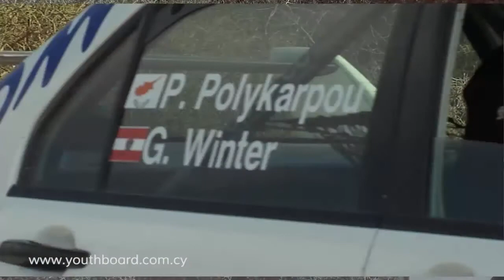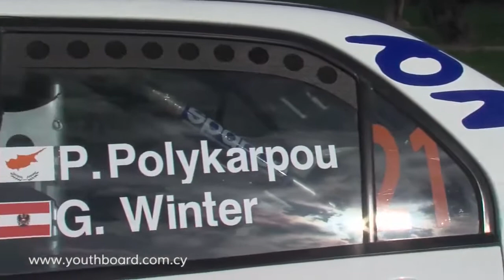Πανίκος Πολυκάρπου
Ο Κύπριος οδηγός αγώνων Πανίκος Πολυκάρπου στην εκπομπή του ΡΙΚ1 "Είμαστε εδώ" αγωνίζεται με τα χρώματα της MegaBet Plus.